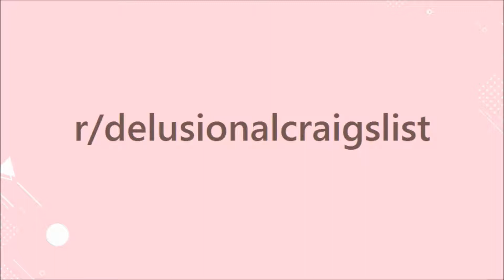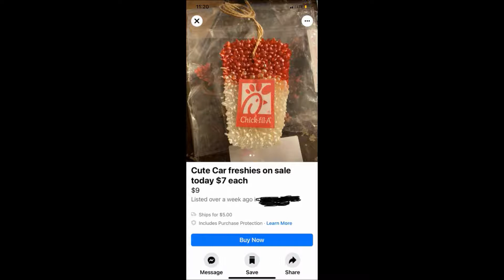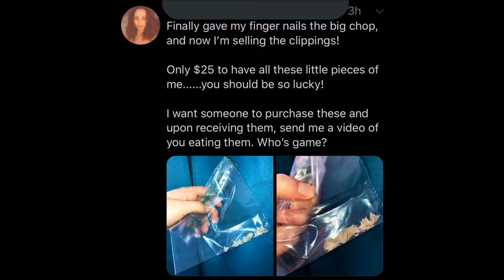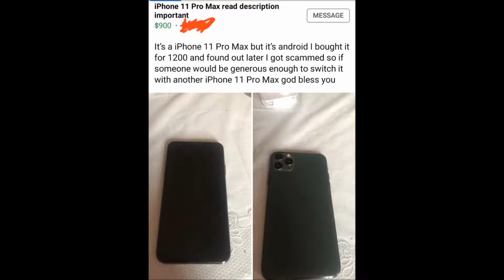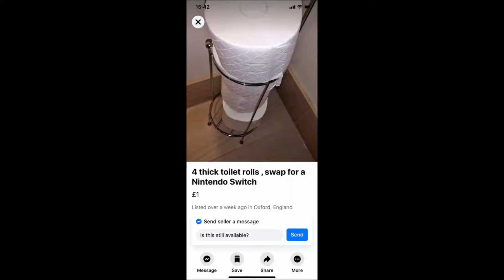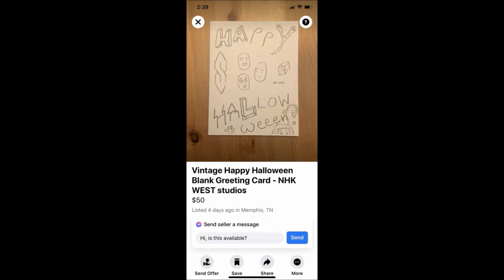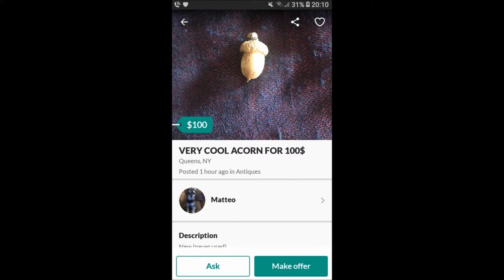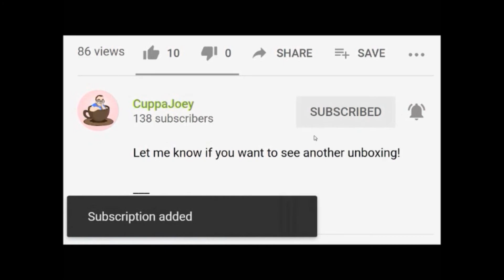r/delusionalcraigslist | ep.13 USED Coffins. USED. | CuppaJoey